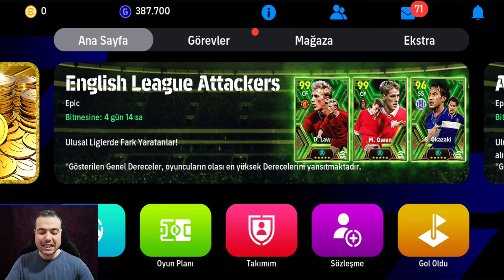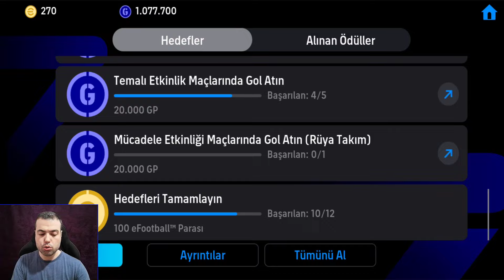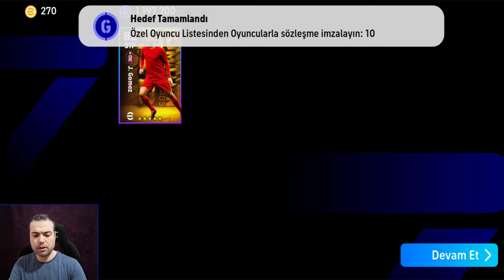1 AYDA HESAP FULLEME 2. HESAP ⏰8. GÜN (EFOOTBALL 2024 MOBİLE)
1 AYDA HESAP FULLEME 2. HESAP ⏰8. GÜN (EFOOTBALL 2024 MOBİLE SIFIRDAN HESAP AÇIP GÜÇLÜ KADRO OLUŞTURMA)

Merhaba ben Sabri. Oyun Zamanı  ikinci kanalım arkadaşlar. Efootbal pes ve farklı oyunları paylaşmayı düşündüğüm için bu kanalımızı açtım.